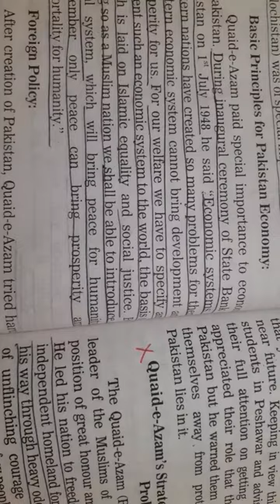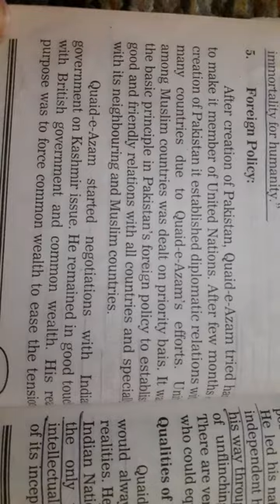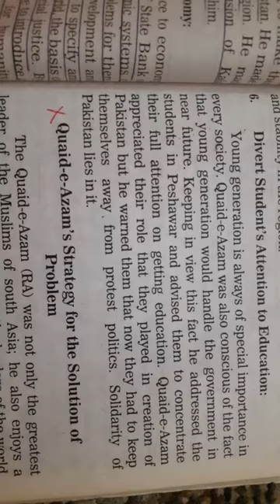Class:12 Topic: Vision of Quaid e Azam (part 2)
2nd year in this video u will come to know how Quaid e Azam gave the ideas to solve the problems of Pakistan.